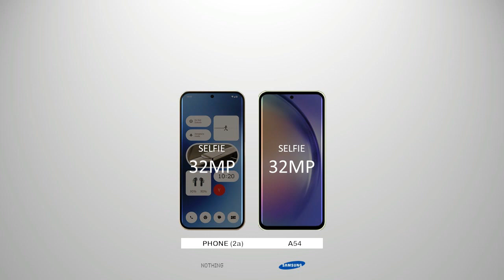Nothing Phone 2a vs Samsung Galaxy A54 - Compare